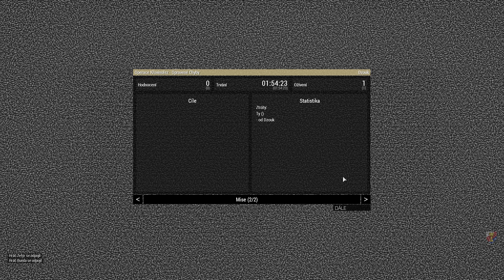Arma 3 mise - Operace Křovinořez - část 1. [D]